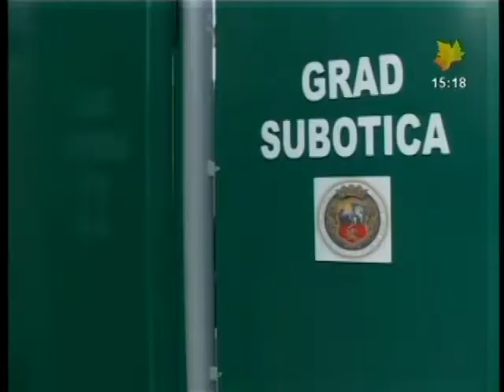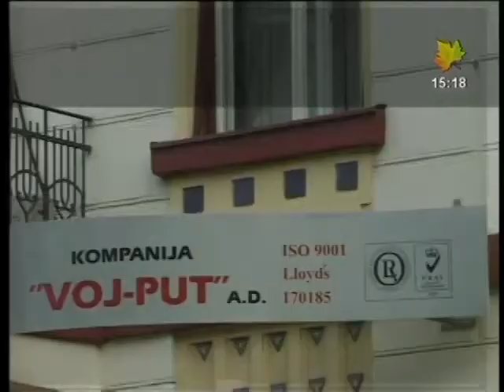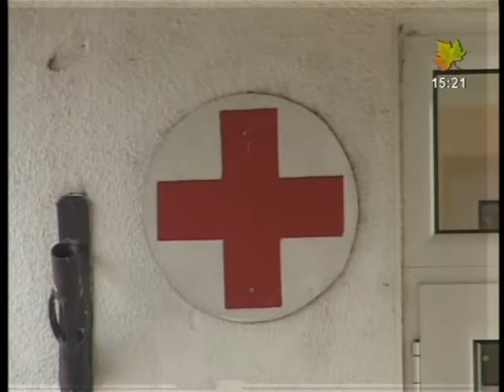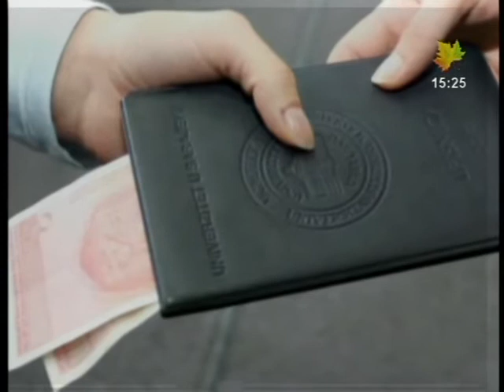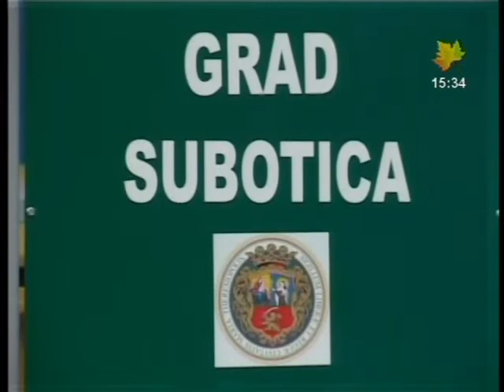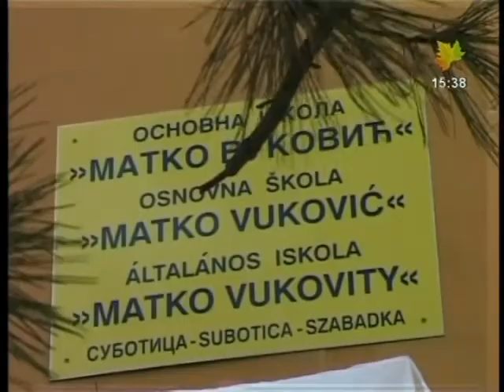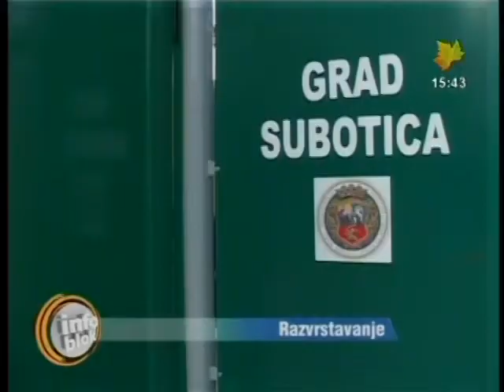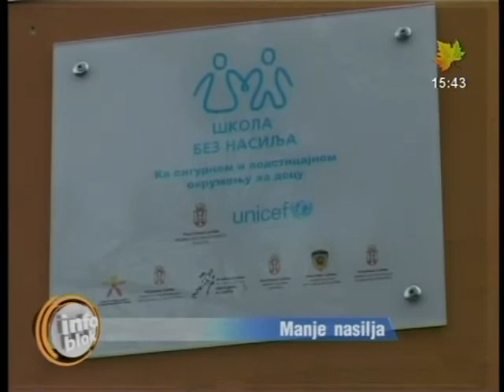Info blok za 09.12.2011.